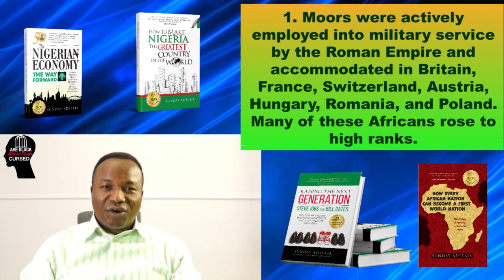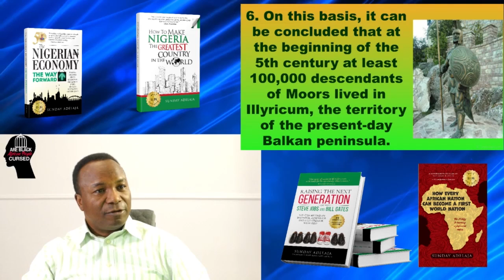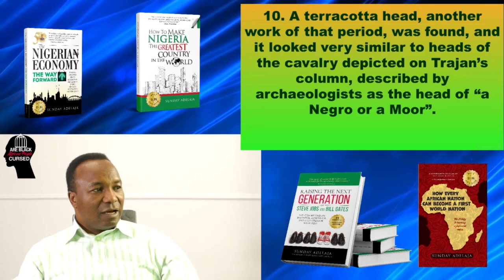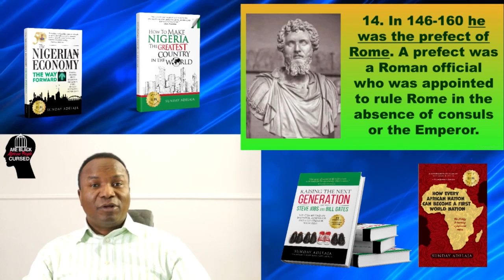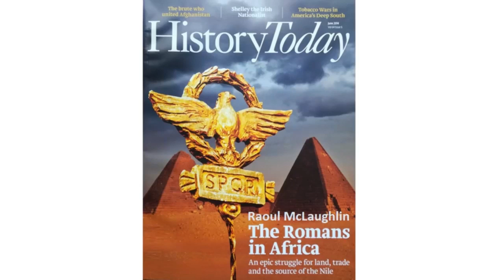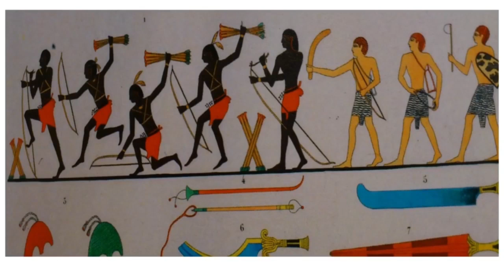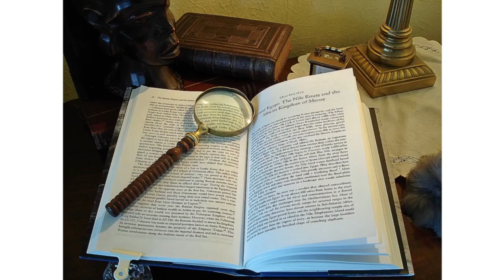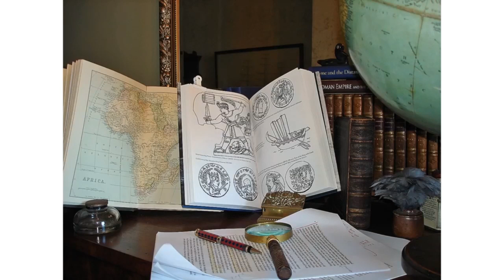2019-08-10. AFRICAN WARLORDS OF THE ROMAN ARMY. ARE BLACK AFRICAN PEOPLE CURSED?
Are Black Africans cursed? This is a question that has gone unanswered for decades. Due to the ignorance and distortion of history, black people have lost their identity and esteem.

Today, the predominant image and narrrative is that Africans are poor and backwards in all matters, to whom the Europeans brough the benefit of civilization. This image and narrative has been formed by a multitude of books about history that elevates the white race and devalues the black race.

The goal of the this teaching is to provide answers to the questions in the heart of the black race and help black people regain their lost identity and pride.

In this series, you will discover that;
- Africa is the cradle of all nations.
- Africans are ancestors of civilization.
- Africans created the European civilization.
- Africans ruled the Roman empire
- Africans created science and writing
- Africans were the first to discover America and develop the American civilization.

Unbelievable right? You will discover even much more than this as you listen attentively to the true history of the black race and her impact in the world we have today.
Then, you will confidently answer that the black race is rather blessed and has been a blessing to our world than cursed.

AFRICAN WARLORDS OF THE ROMAN ARMY. ARE BLACK AFRICAN PEOPLE CURSED? 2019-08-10.